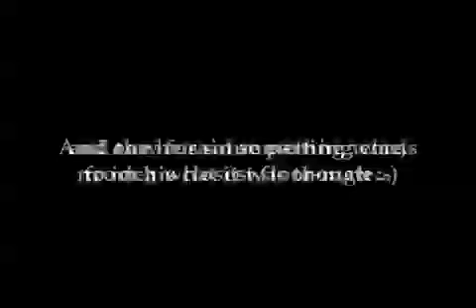Patrick Roast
Because you asked for it